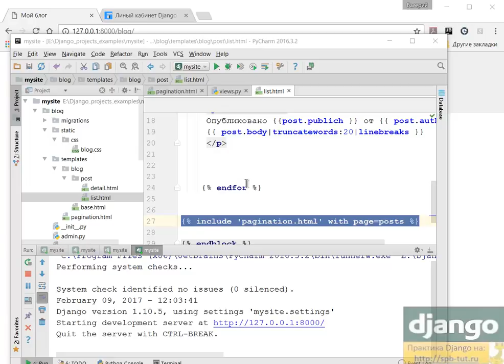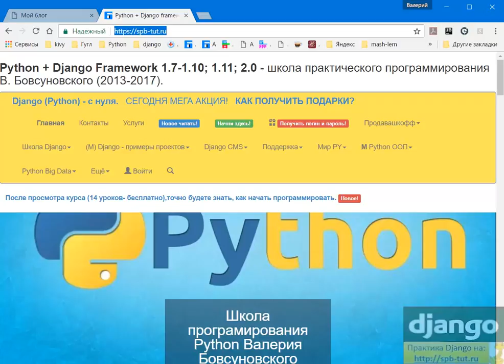Делаем пагинатор страниц нашего блога на Django(python)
Напишем пагинацию, для страниц блога.